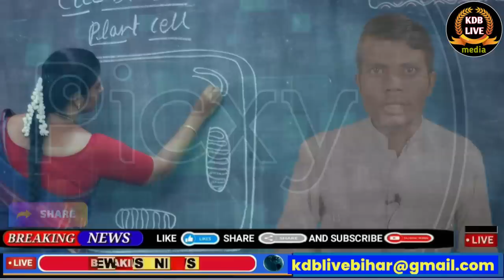03 may Bihar news | today hindi news | seemanchal news | kdb news | aaj ki khabar | latest news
Hi

Dosto iss video mai hamne aapko 03 may 2023 ki seemanchal sahit pure bihar ki Top News bataye hai, Dosto Video pasand aane par video ko Like 👍 kijiye, apane Dosto ke sath share kijiye KDB LIVE channel ko SUBSCRIBE kijiye,